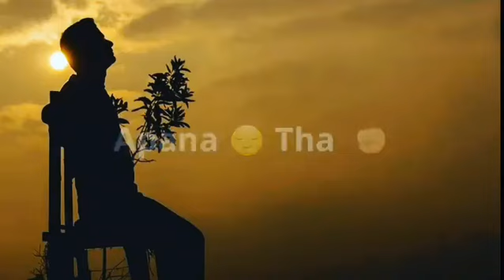l Gindgi usi mor se shuru karni hai l new status video l WhatsApp status video l Gets Loves l